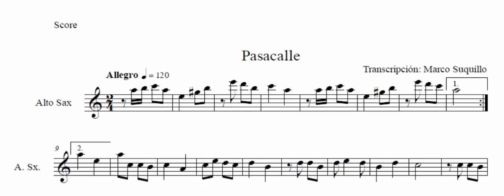ALEGRIAS | PARTITURA Y PISTA PARA SAXO ALTO (LEER LA DESCRIPCIÓN)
SE REALIZA TRANSCRIPCIONES PARA LOS SIGUIENTES INSTRUMENTOS: SAXO ALTO, SAXO TENOR, CLARINETE, TROMPETA Y TROMBÓN. ESPECIFICAMENTE DE MÚSICA TRADICIONAL DEL ECUADOR.